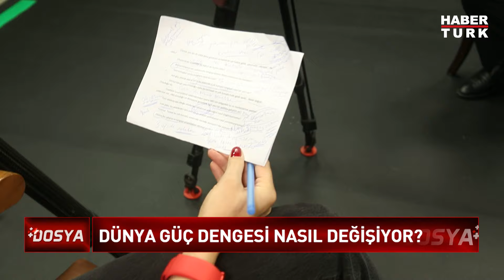Dünya güç dengesi nasıl değişiyor? I + Dosya - 31 Ocak 2024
Çatışma ve gerilimler neden bir anda arttı? Küresel sistem mi değişiyor? Çok kutuplu kaotik düzene mi geçildi? Yeni düzenin büyük aktörleri kimler? Dünya güç dengesi nasıl değişiyor?

+ Dosya'da Dilek Gül sordu; Prof. Dr. Evren Balta ve Dr. Ecevit Kılıç yanıtladı.